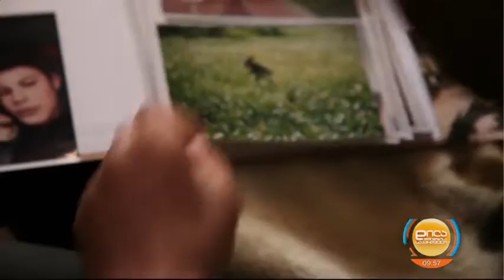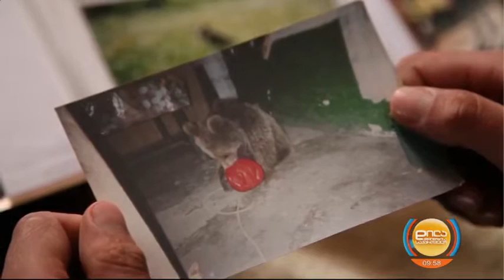დილა მშვიდობისა საქართველო 2022.01.28 სვანეთი-ცხოველების მოყვარული საბა გვარლიანი